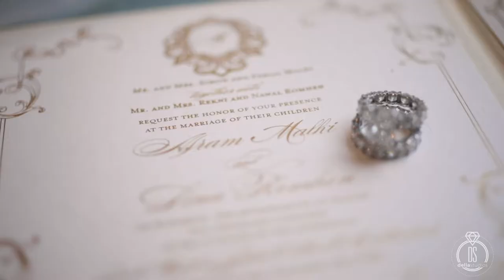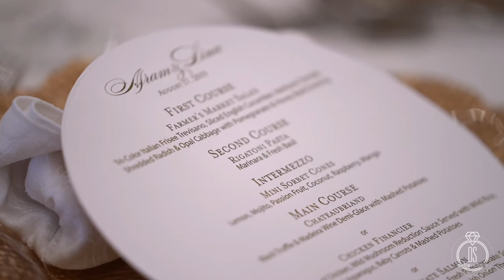Lina & Afram :: Wedding Highlights :: The Legacy Castle, Pompton Plains, NJ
Cinematographers: Delia Studios
Photographer: Dawn Joseph Photography
Florist: Elegant Affairs
Shoes: Louboutin
Bakery: A Little Cake